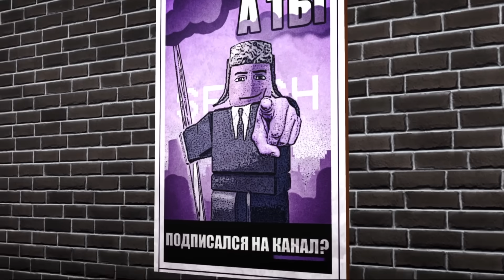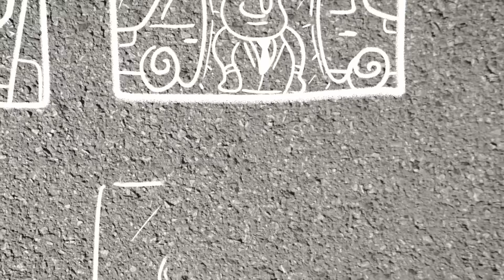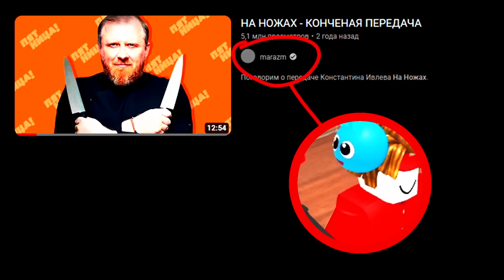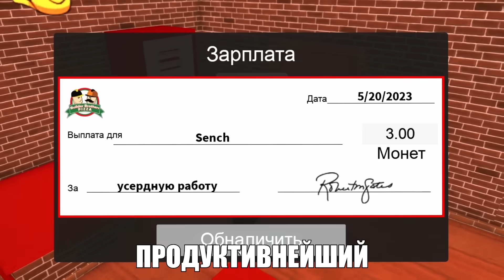Истина Пиццерии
Спасибо за 594к

Очень долго делал это видео, но вот, наконец, оно на моем канале. Спасибо всем, кто остается и смотрит меня, даже когда видео выходят так редко, я пытаюсь их делать для вас, совмещая со всеми другими делами.

►inst: senchousxd

Видео не несет цели оскорбить кого либо, все совпадения случайны.